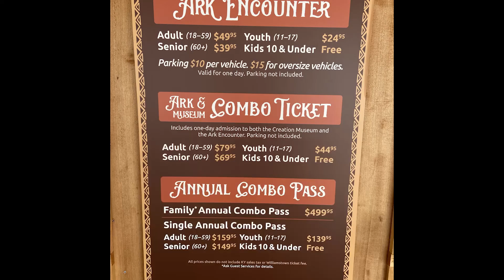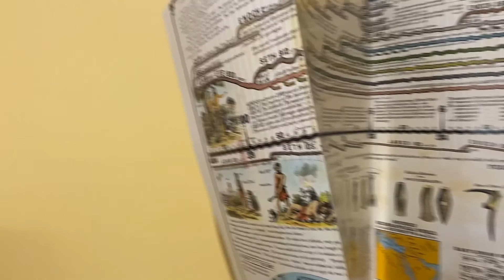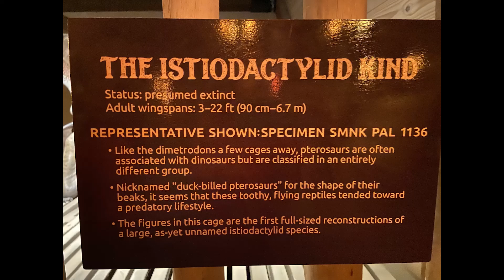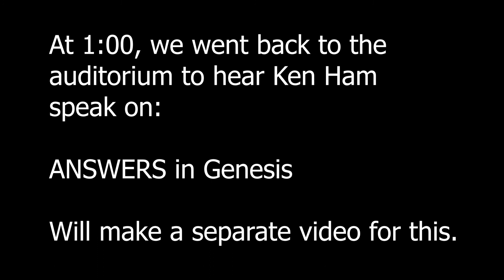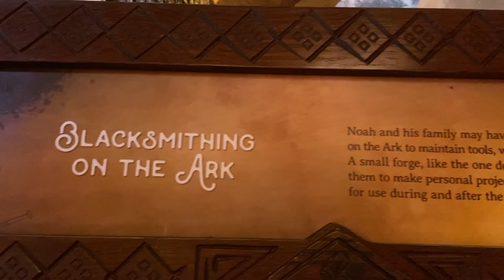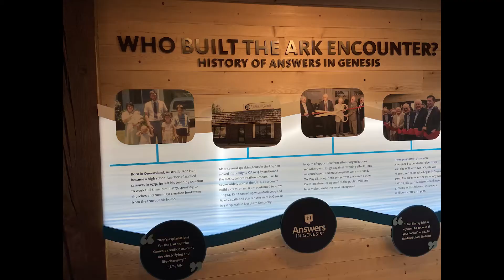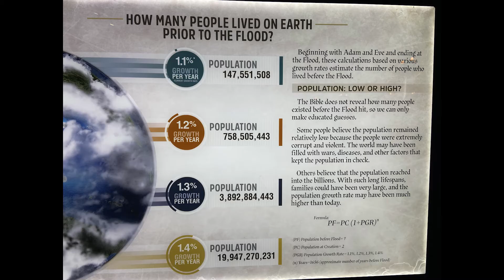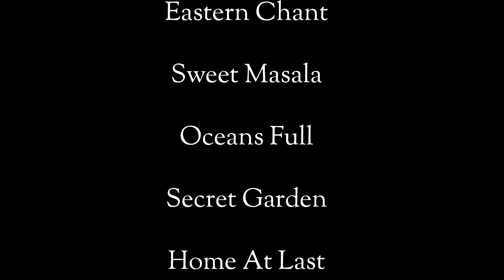The Ark Encounter - Noah's Ark Replica - Northern Kentucky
Part 1 of our Ark Encounter Trip. Part 2 will be our morning and evening service at 40 Days & 40 Nights of Gospel Music. The Tower of Babel is the next exhibit being researched, planned and built within the next 3 years.